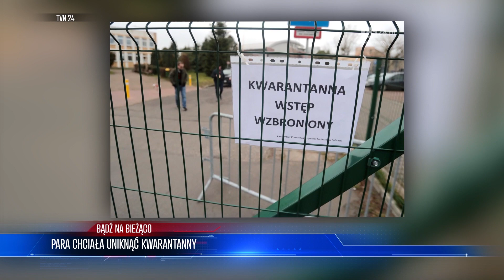SZOKUJĄCA POLICJI! TAK CHCIELI UNIKNĄĆ KWARANTANNY | 90 SEKUND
W dzisiejszym wydaniu Wiadomości dowiemy się o:

Dwoje mieszkańców Krzeszowic (Małopolska) zostało objętych kwarantanną, kontrolowali ich policjanci. Podczas jednej z takich kontroli telefon odebrał mężczyzna. Potwierdził swoją tożsamość i pokazał się w oknie. Problemy zaczęły się, gdy policjanci chcieli w ten sam sposób sprawdzić jego partnerkę.

- Gdy policjanci nalegali i ponownie zażądali, aby kobieta podeszła do okna ujrzeli wystający czubek głowy w kapeluszu uniemożliwiającym rozpoznanie osoby. Nabierając podejrzeń co do prawdomówności domownika, funkcjonariusze poprosili mężczyznę, aby przekazał telefon stojącej przy oknie partnerce i wówczas usłyszeli męski głos usiłujący przybrać kobiece brzmienie – relacjonuje Sebastian Gleń, rzecznik małopolskiej policji.

Po tej rozmowie policjanci zażądali, aby mężczyzna i kobieta pokazali się w oknie w tym samym czasie. Mężczyźnie nie brakowało fantazji. Policjanci ujrzeli w oknie swojego rozmówcę i obok podtrzymywany przez niego kapelusz. W końcu mężczyzna przyznał, że współlokatorki nie ma, bo udała się do drugiego domu, aby wyprowadzić psa.

Policjanci skierowali wniosek do sądu o ukaranie kobiety za niestosowanie się do kwarantanny. Ponieważ sytuacja miała miejsce kilka dni temu, sąd może wymierzyć grzywnę w wysokości do 5 tys. zł. Po zaostrzeniu przepisów za złamanie wprowadzonych zakazów grożą o wiele wyższe kary: do 30 tys. zł.

Jeżeli ty chcesz uniknąć podobnych konsekwencji, koniecznie zapoznaj się z tym filmem widocznym na ekranie.
Nie bądźcie jak para Krzeszowic, siedźcie w swoich domach i przestrzegajcie prawa.
Do usłyszenia!